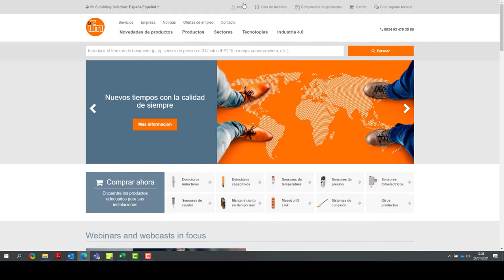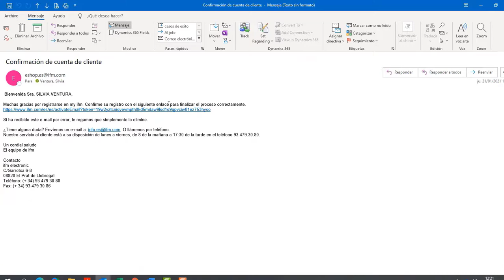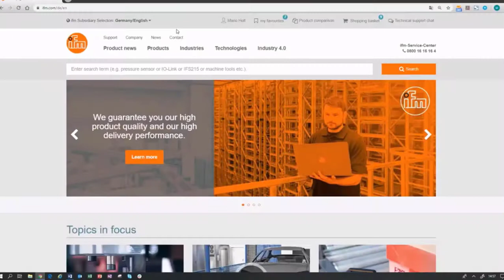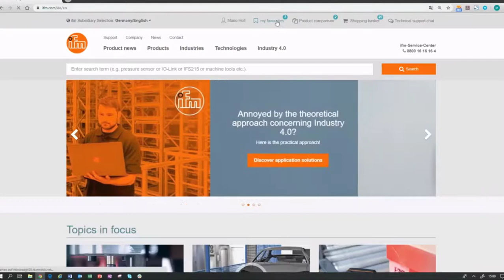My ifm. El eshop de ifm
Descubra las principales funciones de nuestra tienda online con este vídeo de 5 minutos
Acceda según su interés las 24horas del día los 7 días de la semana.

1.         Proceso de registro
2.         Portal de clientes my ifm
3.         Seguimiento de pedidos
4.         Comparador de productos
5.         Comprobación de disponibilidad
6.         Precios según condiciones
7.         Proceso de compra
8.         Lista de favoritos